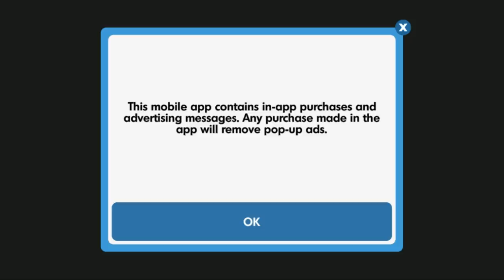เกมม้าน้อยโพนี่ ปริศนาแห่งมิตรภาพ My Little Pony Harmony Quest | เกมสำหรับเด็ก ดูเพลินๆ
This video is testing play to clear state by state (Before purchase all ponies)

ทไวไลท์ สปาร์คเคิล (Twilight Sparkle)
ยูนิคอร์นตัวสีม่วงอ่อน มีผมและหางสีน้ำเงินเข้มอมม่วงแซมชมพู ตาสีม่วง เธอเรียนเกี่ยวกับเวทมนตร์ เก่งเรื่องการคิดและจัดการ มีคู่หูเป็นลูกมังกรชื่อ สไปค์ เธอเป็นตัวละครหลักที่ได้รับภารกิจจากเจ้าหญิงเซเลสเทีย ให้เดินทางมาที่ โพนี่วิลล์ เพื่อมาเรียนรู้สิ่งที่เรียกว่ามิตรภาพ ซึ่งที่นี่เอง ทำให้เธอได้พบกับเพื่อน ๆ และการผจญภัยมากมาย ต่อมาได้กลายเป็นอัลลิคอร์นและเจ้าหญิงเซเลสเทียแต่งตั้งให้เธอเป็นเจ้าหญิง (Twilight Sparkle สัญลักษณ์แห่งเวทมนตร์)

แอปเปิ้ลแจ็ค (Applejack)
ม้าทั่วไปตัวสีส้ม ผมและหางสีเหลือง ตาสีเขียว เธออาศัยอยู่ที่ " สวีทแอปเปิลเอเคอร์ " ซื่อสัตย์จริงใจ ขยันทำงาน และเป็นที่พึ่งพาของโพนี่ตัวอื่นๆ ได้ เธอจะสวมหมวกสีน้ำตาลอ่อนอยู่ตลอดเวลา แม้จะดูเหมือนไม่ค่อยมีความเรียบร้อยเท่าไหร่ และเธอทำขนมได้เก่งมาก (Applejack สัญลักษณ์แห่งความซื่อสัตย์)

เรนโบว์แดช (Rainbow Dash)
ม้าเพกาซัสตัวสีฟ้า ผมและหางสีรุ้ง ตาสีชมพูอมแดง เชี่ยวชาญเรื่องการบิน นิสัยเหมือนห้าวและรักการผจญภัย แต่ก็รักเพื่อน ไม่คิดทรยศต่อใคร ชอบเป็นมือที่สามอยู่ตลอดเวลา